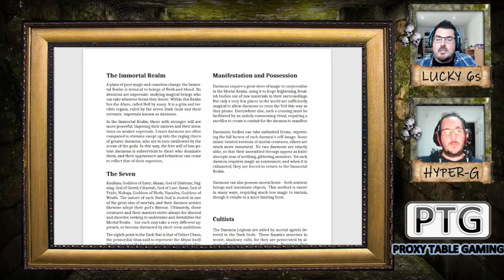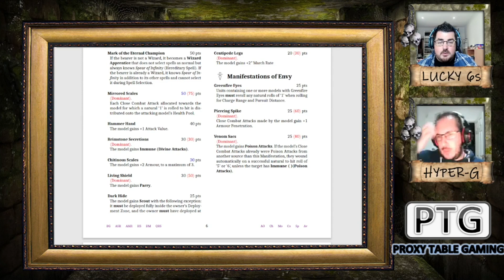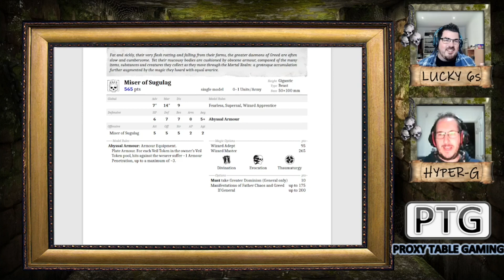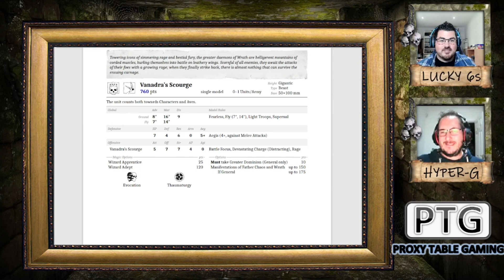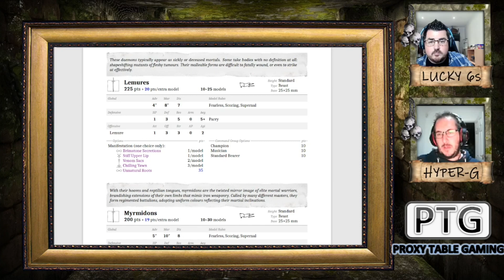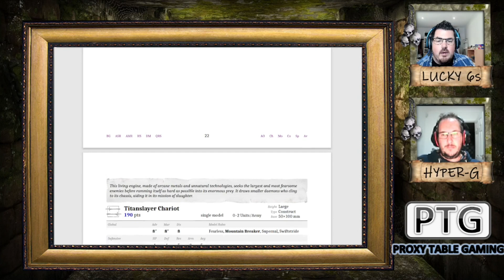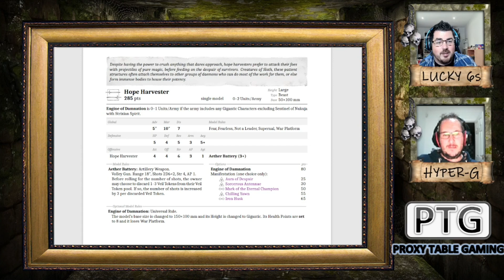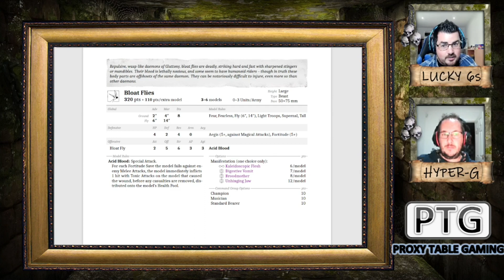Balance Patch '23: Daemon Legions | PTG | T9A